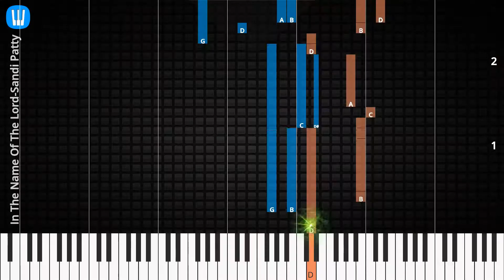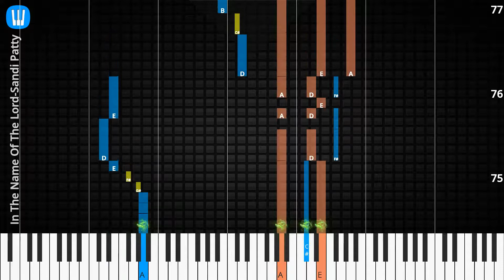🎹In The Name Of The Lord, Solo & Chord, Sandi Patty, Synthesia Piano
♫ Synthesia Piano Tutorial, Solo & Chord: In The Name Of The Lord, Sandi Patty

♫ Sandi Patty Piano Tutorial
♫ Sandi Patty Chord
♫ Sandi Patty Lyrics
♫ Sandi Patty Subtitle
♫ How to play In The Name Of The Lord
♫ In The Name Of The Lord Piano Chords
♫ In The Name Of The Lord Piano Easy
♫ In The Name Of The Lord Piano Difficult
♫ In The Name Of The Lord Piano Cover
♫ In The Name Of The Lord Piano Remix
♫ In The Name Of The Lord Piano Tutorial
♫ In The Name Of The Lord Notes
♫ In The Name Of The Lord Piano Tiles
♫ In The Name Of The Lord Easy Slow
♫ In The Name Of The Lord Academy Piano